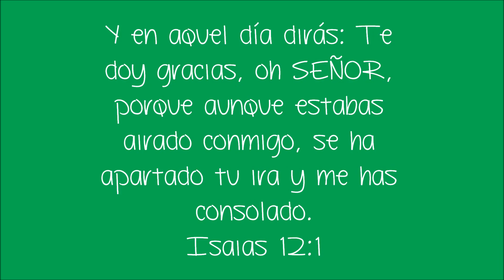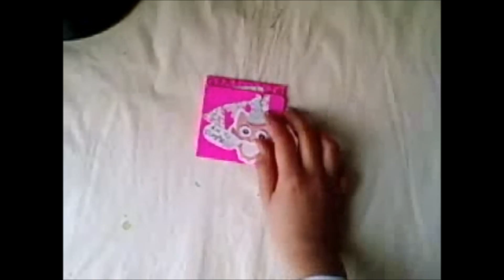Tarjeta de cumpleaños en forma de pastel- cake card- birthday card-DIY-How to